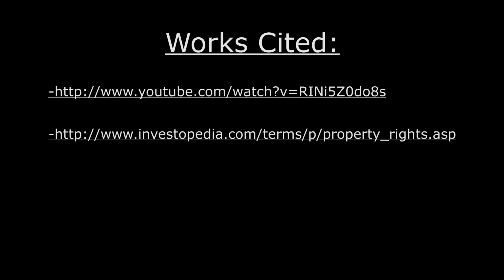Group Three- Property rights, Supply and Demand, and Honest government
Group Three Describes the Property rights, Supply and Demand, and Honest Government aspects of the Economy.